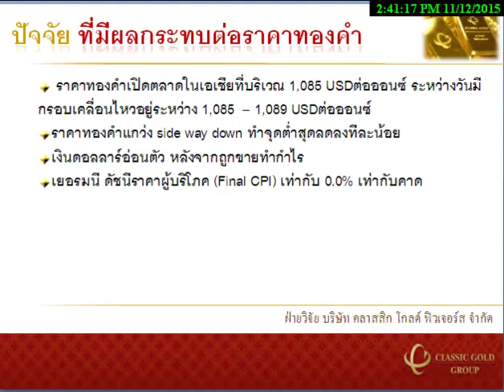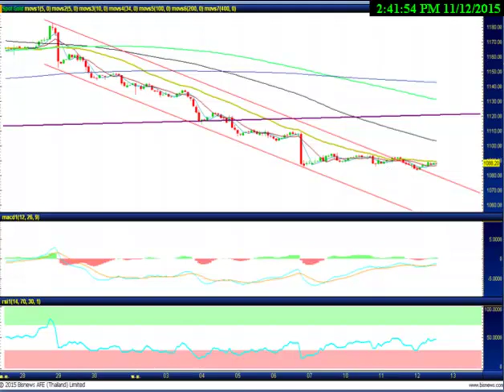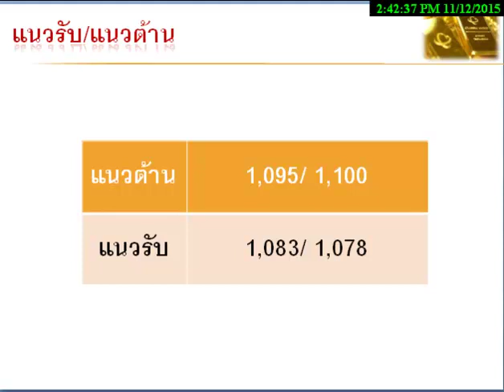รายการ Gold Insight 12112015 By classicgoldfutures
รายการ Gold Insight วิเคราะห์แนวโน้มฟิวเจอร์ส วันพฤหัสบดีที่ 12 พฤศจิกายน 2558 โดย ฝ่ายวิจัย บริษัท คลาสสิก โกลด์ ฟิวเจอร์ส จำกัด